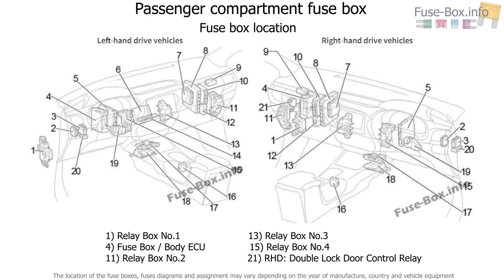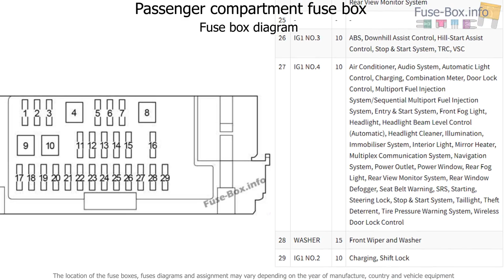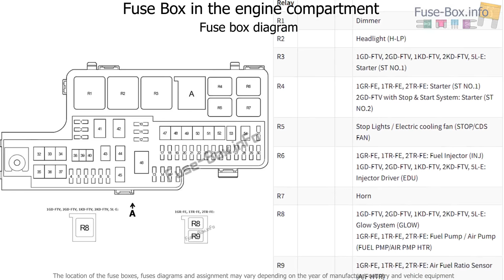Fuse box location and diagrams: Toyota Hilux (2015-2019..)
Fuse box diagram (location and assignment of electrical fuses and relays) for Toyota Hilux (AN120/AN130; 2015, 2016, 2017, 2018, 2019-..)